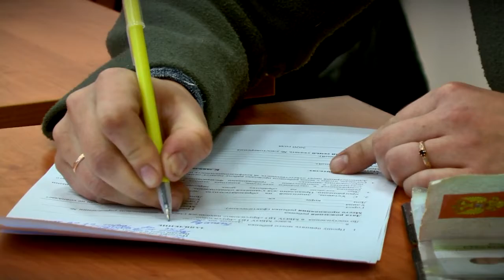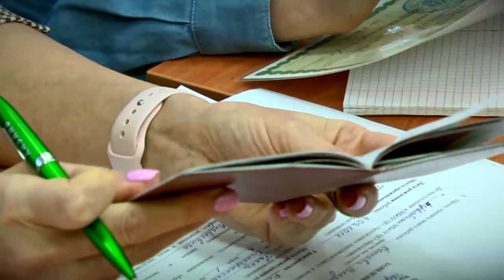С четверга родители будущих первоклассников могут подавать заявление на зачисление детей в школы